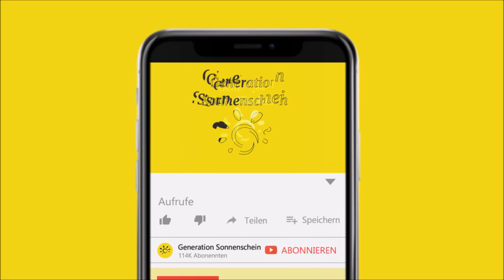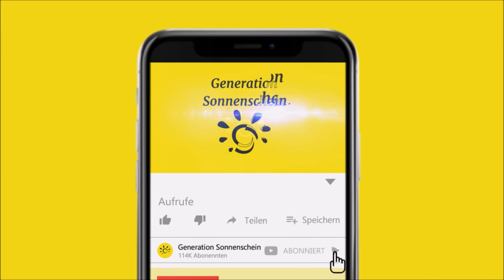Frau wacht mit fremder Katze in ihrem Bett auf...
In diesem Video geht es um eine Frau, die plötzlich eine fremde Katze bei sich im Bett liegen hat.

Eine Frau namens Johanna aus dem wunderschönen Canterbury in Großbritannien war Mutter einer adoptierten sowie von zwei weiteren Pflegekatzen. Zwei der Dreien sahen sich dabei sehr ähnlich mit ihrem schwarz-weißen Fell. Deshalb dachte sich die Katzenliebhaberin zunächst nichts, als sie eines Tages aufwachte und eine schwarz-weiße Samtpfote in ihrem Bett vorfand. Sie dachte ganz einfach, es wäre eine ihrer beiden Haustiere. Doch als sie sich die Augen rieb und den neuen Tag auf sich zukommen ließ, wurde ihr schließlich klar, dass dieses Tier keines ihrer beiden Pflegekinder war. Es war ein völlig fremdes Kätzchen, das irgendwie den Weg hier hergefunden hatte und sich nun im Bett von Johanna ihr neues Zuhause einrichtete.

Zunächst war die junge Frau sichtlich verwirrt darüber, woher diese Samtpfote plötzlich kam und wem sie gehörte. Doch schließlich wurde ihr klar, dass sie das Tier von irgendwoher bereits kannte. Ihr fiel auf, dass es der Kater war, den sie bereits häufiger im Flur des Gebäudekomplexes gesehen hatte, in dem sie selbst ihr Apartment hatte. Sie gab dem Kater den Namen Flearoy, sollte jedoch bald erfahren, dass das Tier in Wirklichkeit Felix hieß.

Nachdem sie das Rätsel gelöst hatte, brachte Johanna die kleine Samtpfote zurück in den Flur. Doch das Tier ließ es sich nicht nehmen, immer wieder durch die Katzenklappe zurück in das Apartment zu kommen. Der kleine Kerl schien es nicht eilig zu haben, zurück in sein eigentliches Zuhause zu kommen. Die junge Frau loggte sich schließlich bei Facebook ein und verfasste einen Post in der Hoffnung, Flearoys eigentlichen Besitzer zu finden. Kurz nachdem sie den Post öffentlich geteilt hatte, wurde er hunderte Male gelikt, kommentiert und geteilt.

Die Verbreitung des Posts half ungemein und schließlich kam dieser auch zur Besitzerin des kleinen Ausreißers...

[Rechtliches]